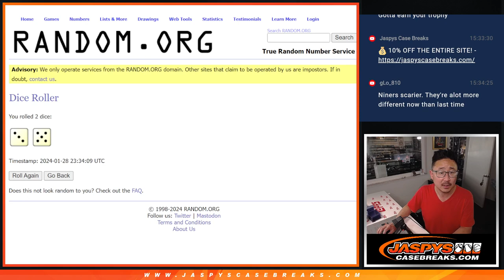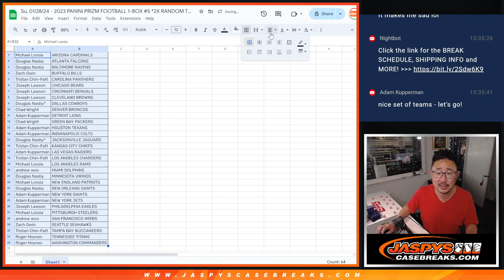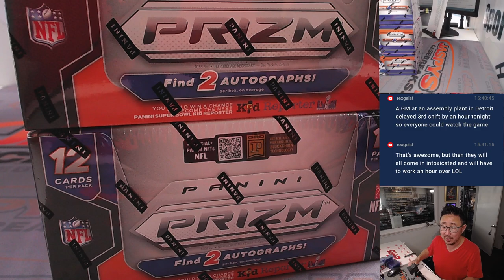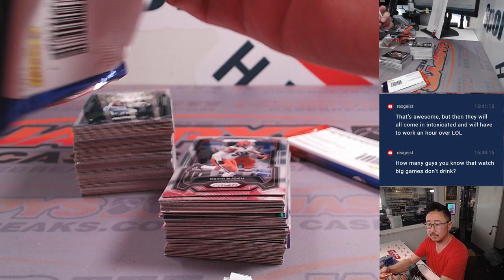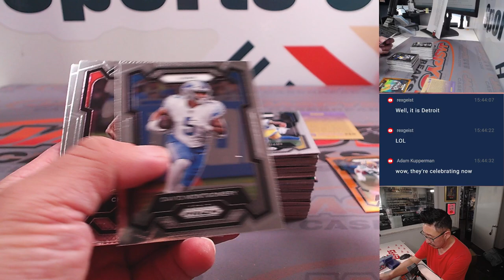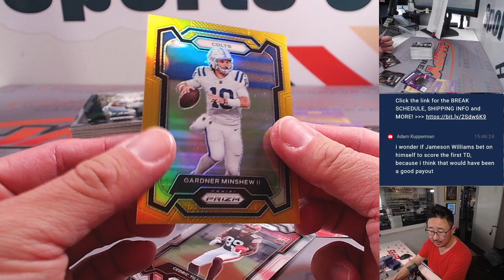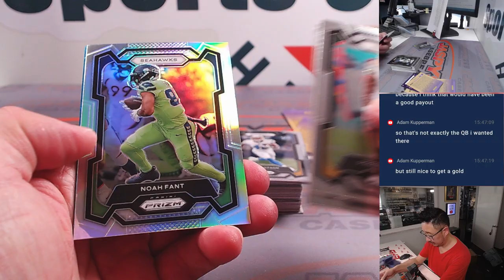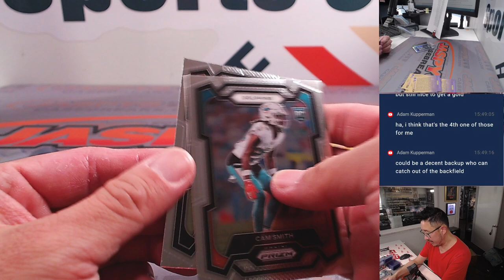Su, 01/28/24 - 2023 PANINI PRIZM FOOTBALL 1-BOX #5 *2X RANDOM TEAMS*